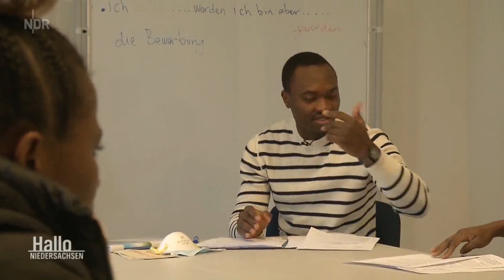Qui se cache derrière ce visage?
Merci a tous ceux qui suivent mes vidéos :)